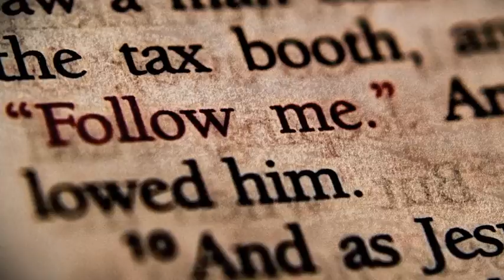Reflexión para 22 Enero 2012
Hna. Mary Ellen Descourouez ofrece su reflexión de Evangelio